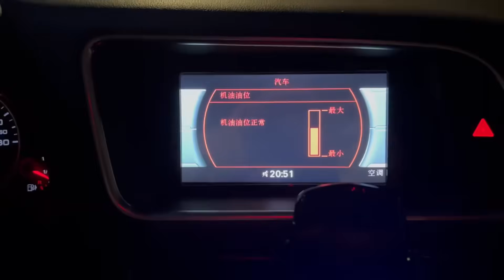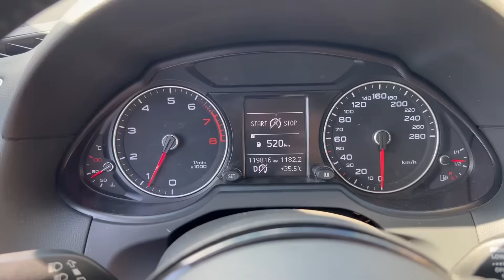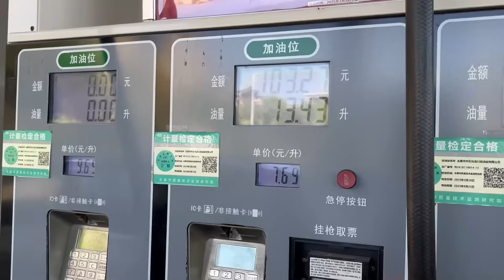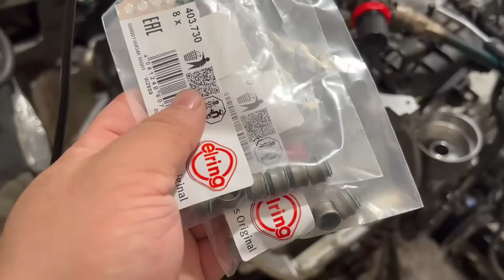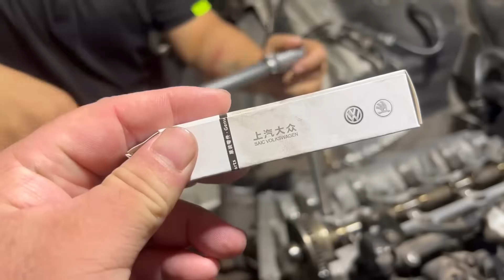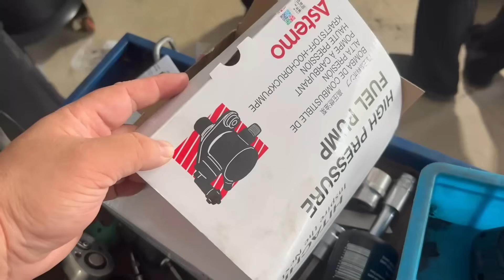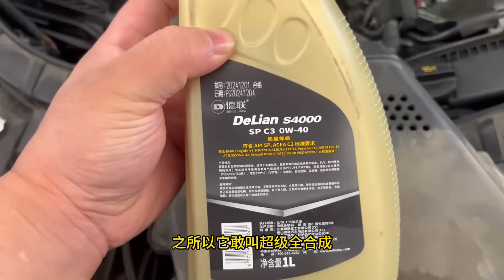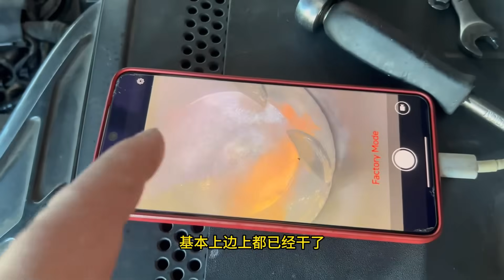燃油添加劑是「智商稅」還是「真神器」？我拿自己的奧迪實測，並揭秘99%車主都不知道的8AT變速箱油終極換法！🤯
視頻簡介：
熊貓師傅拿自己的奧迪愛車親身試驗！🔥 燃油添加劑到底有沒有用？EA888潛在的燒機油問題如何預防？ZF 8AT變速箱油怎樣換才最徹底？一條龍式的大保健，解決所有通病，滿滿的乾貨，讓你的愛車重返巔峰！💪
00:00 本期四大核心看點預告 🧐
01:03 車輛初步診斷與問題分析
02:05 世紀難題：燃油添加劑是智商稅嗎？內窺鏡實測開始！🧪
03:32 預防燒機油！活塞環釋放劑的正確用法！
04:10 引擎開拆！檢查油底殼與機油泵通病 🛠️
06:12 核心操作：更換氣門油封，解決火花塞孔漏油！
07:29 通病升級！告別惱人的塑料水管接頭！
09:17 引擎復活！高品質油水添加與配件安裝 ✨
10:11 全片高能！ZF 8AT變速箱油「土法循環」徹底換油法！💧
11:32 實驗結果揭曉！內窺鏡再次檢驗積碳情況！
11:56 脫胎換骨！路試體驗絲滑般的駕駛感受 🚀
12:37 熊貓小課堂：再次詳解8AT變速箱換油的奧秘